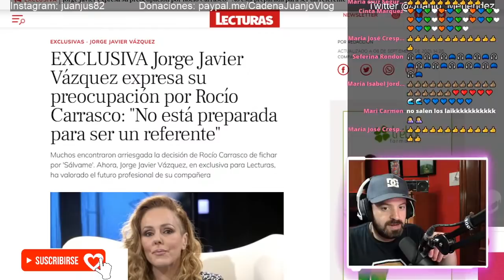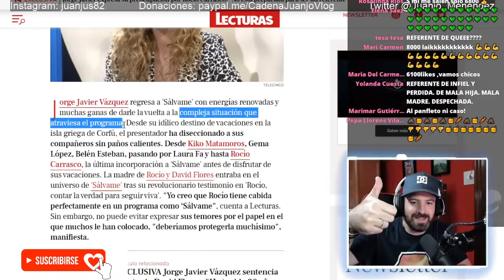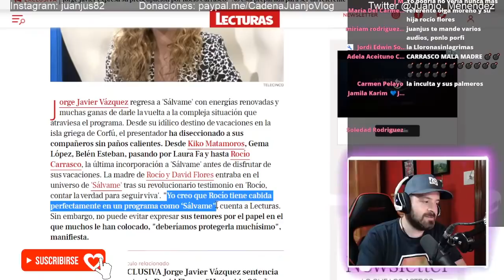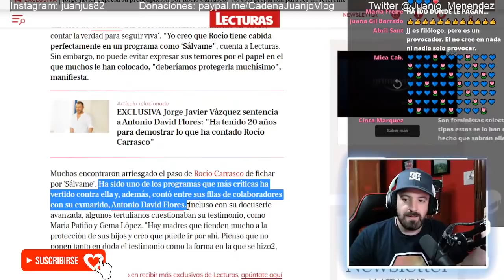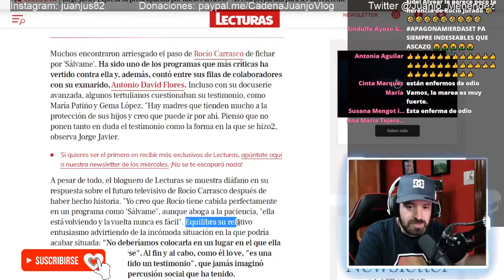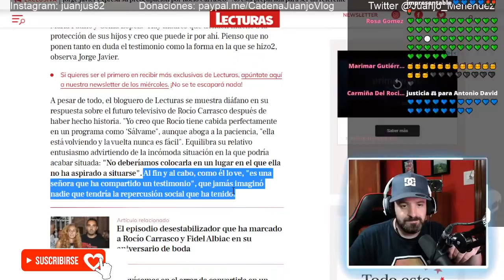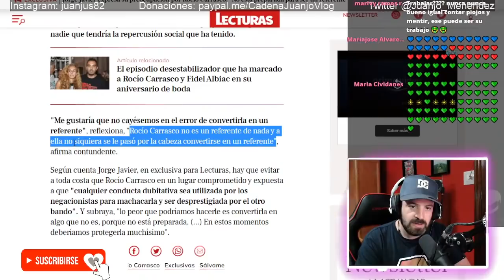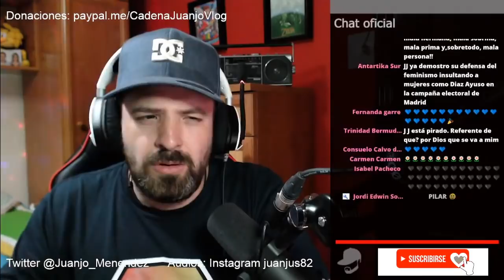Ridículo máximo de Rocío Carrasco y Fidel Albiac por Jorge Javier Vázquez contra Antonio David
Ridículo máximo de Rocío Carrasco y Fidel Albiac por Jorge Javier Vázquez contra Antonio David Flores

PRIMERAS PALABRAS en EXCLUSIVA de Antonio David Flores tras ganar Olga Moreno Supervivientes 2021 con David Flores y Rocío Flores

Por la defensa de Rocío Carrasco y Fidel Albiac , no todo vale.

El gran abrazo de Rocío Flores y David Flores a Olga Moreno por ganar Supervivientes 2021 arde en redes y trae consecuencias para la mujer de Fidel Albiac .

En estos días el programa Supervivientes 2021 ha traído tristes noticias para Rocío Flores y Antonio David Flores y las consecuencias de todo fue Rocío Carrasco y Fidel Albiac en mediaset . La defensa de Olga moreno no es fácil por el poco apoyo de la productora quitando a Gloria Camila y Rocío Flores .

Las redes arden contra el programa de telecinco y mediaset .